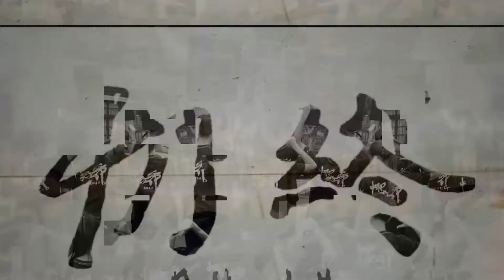08 粉紅獨角獸｜高二Jazz【初終】中和熱舞21ST成發 20180414